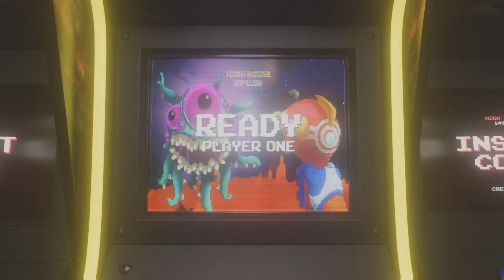BEST OF Garden Warfare 2 / Curs3d Crocodile